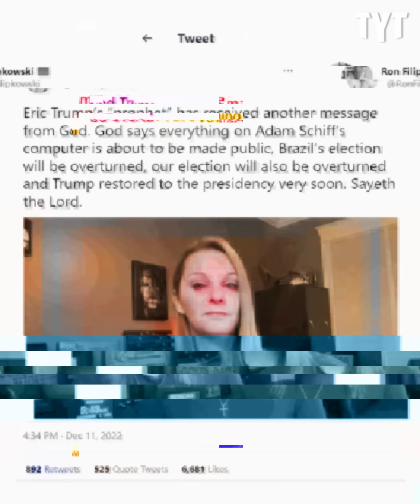QAnon 'Prophet' Says She Spoke To God And He Said THIS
The QAnon 'prophet' Julie Green says she has received another message from God. Apparently, the lord will do thy bidding by releasing everything on Adam Schiff's computer. Also, Brazil’s election will be overturned, as will the 2020 United States election and will be Trump restored as president... Right... Richard Ojeda breaks it down on Rebel HQ.